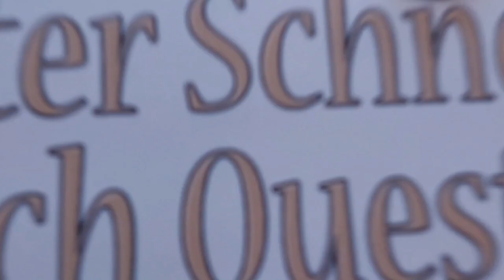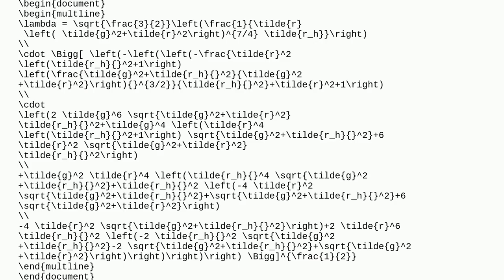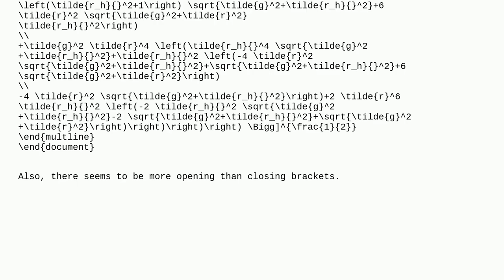Tex: How to break a big equation with square root?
How to break a big equation with square root?

A special thanks goes out to the community

  alignment multline split amsmath